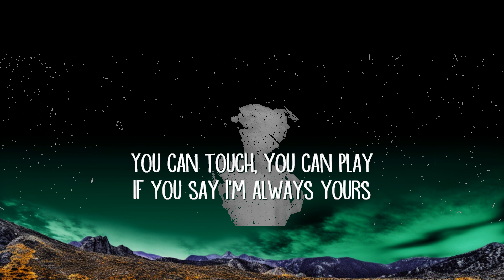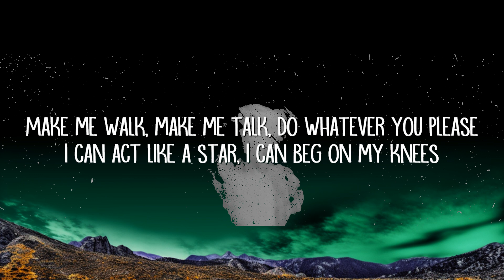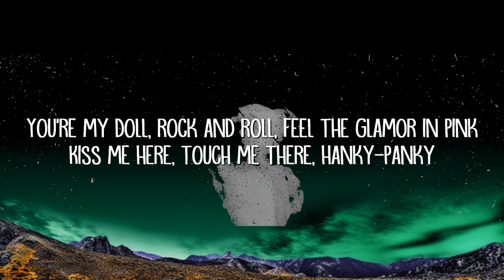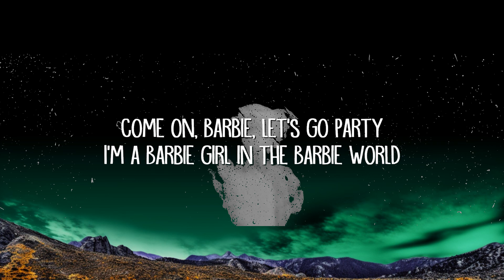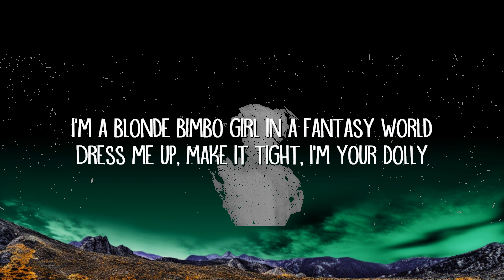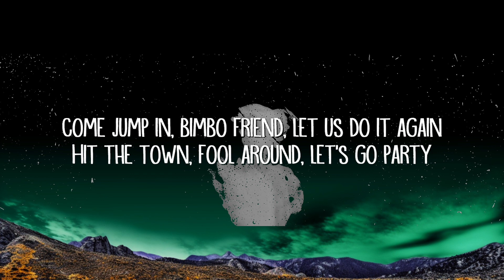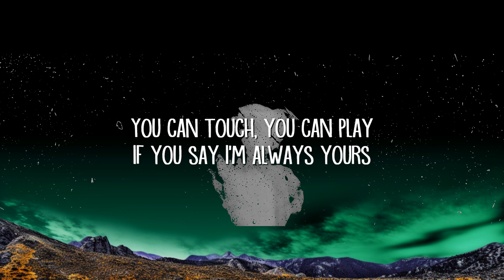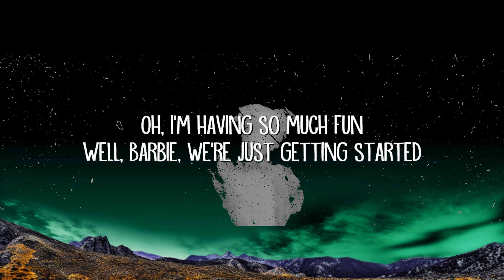Aqua - Barbie Girl (Lyrics) | The World Of Music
Barbie Girl Lyrics:

Hiya, Barbie
Hi, Ken
You wanna go for a ride?
Sure, Ken
Jump in

Oh, I yêu you Ken